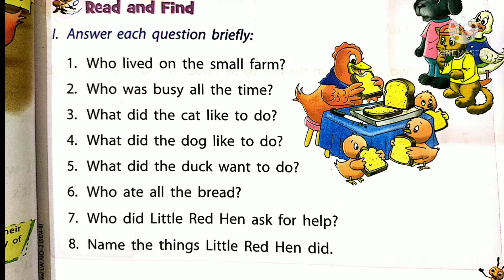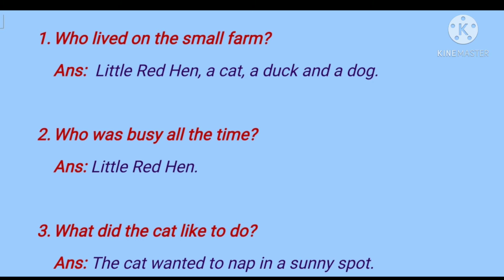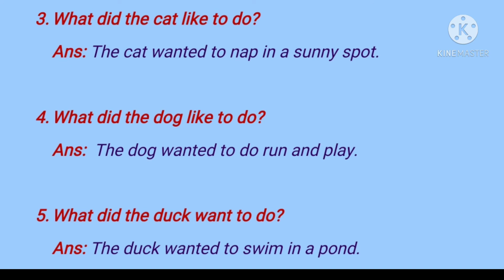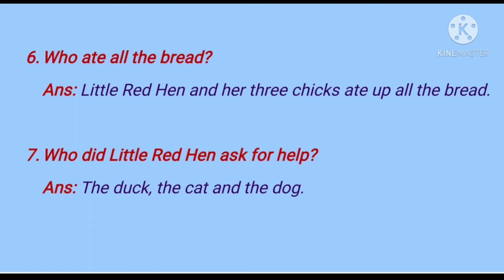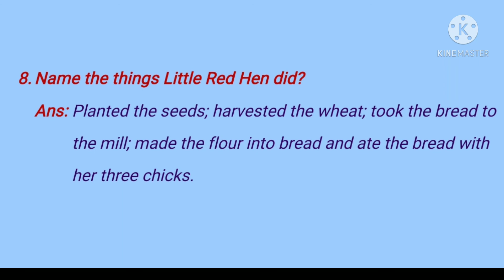Class 2 English Little Red Hen Questions and answers page no 45